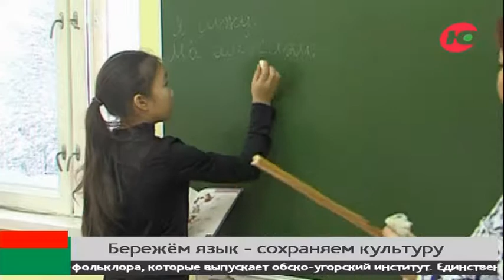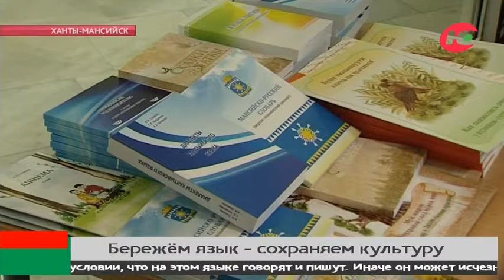Многоязычие в киберпространстве и в реальной жизни. Как сохраняют языки, чтобы сохранить культуру?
Кстати, впервые Югра начала сотрудничать с ЮНЕСКО еще в 2007 году. Тогда было открыто отделение Комиссии Российской Федерации по делам ЮНЕСКО, год спустя появилась кафедра ЮНЕСКО «Динамика окружающей среды и глобальные изменения климата» при Югорском государственном университете. На этом форуме обсуждалась еще одна важная тема - многоязычие в киберпространстве. В большинстве случаев общение в интернете идёт всего на нескольких мировых языках. А все языки программирования используют только англоязычные команды. В такой ситуации сохранение языкового разнообразия становится мировой проблемой. Пути ее решения и стали объектом обсуждения на экспертной встрече. Удалось ли их найти - знает Сергей Коробков.